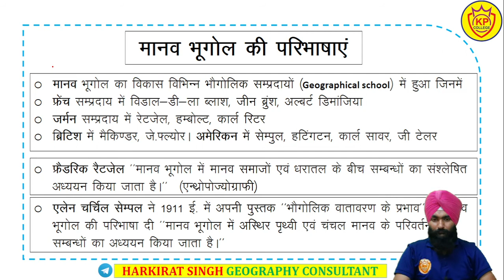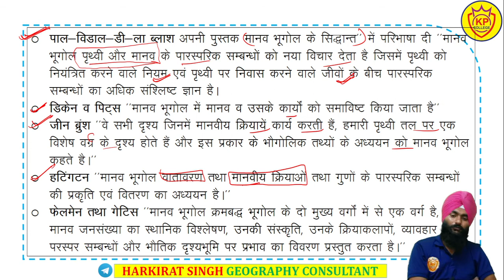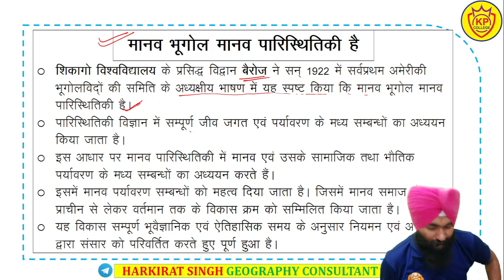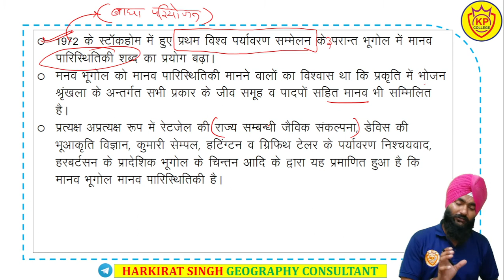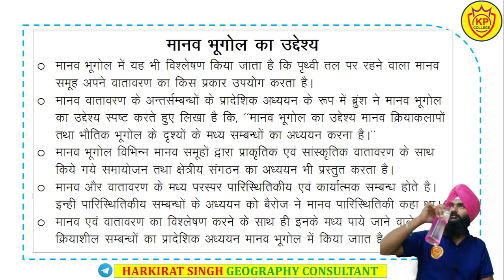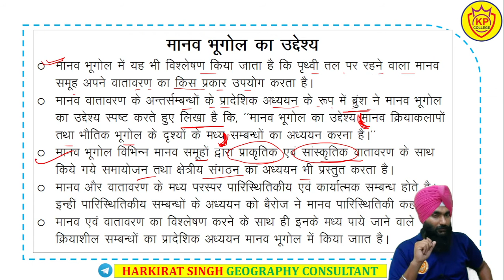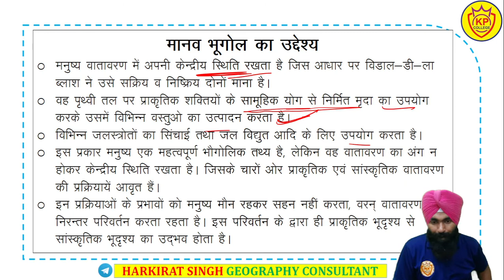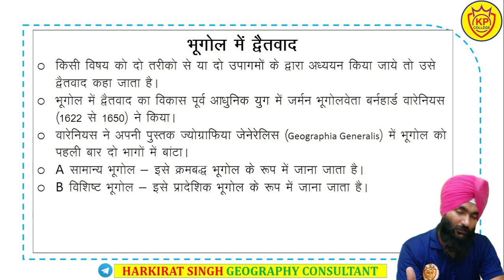HUMAN GEOGRAPHY | LESSON - 1 | LECTURE - 3 | B.A. PART-2nd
प्रिय विद्यार्थी ,

KP COLLEGE AHORE

K P COLLEGE OF ARTS AND SCIENCE
PLAYSTORE APP :- KP COLLEGE  AHORE